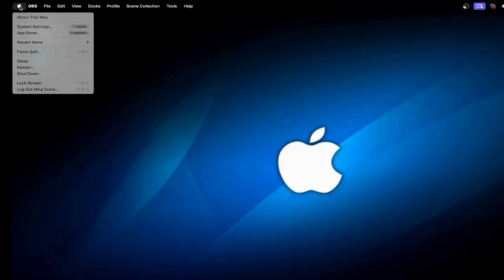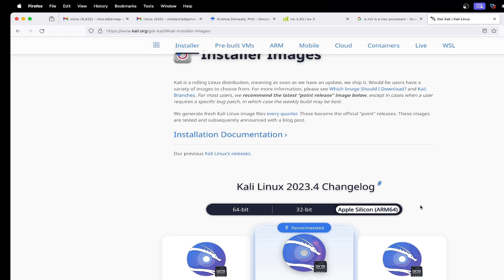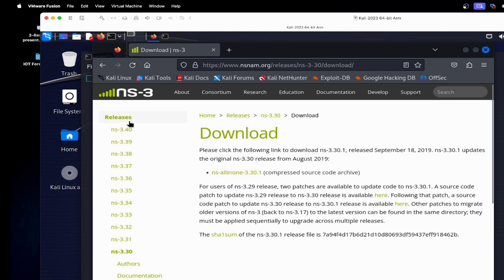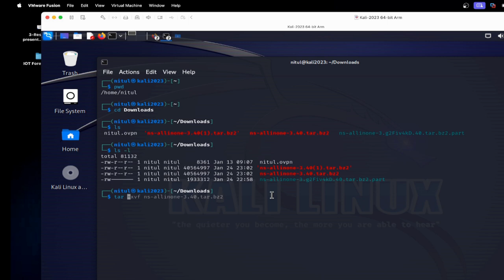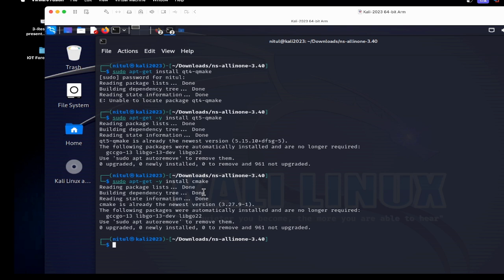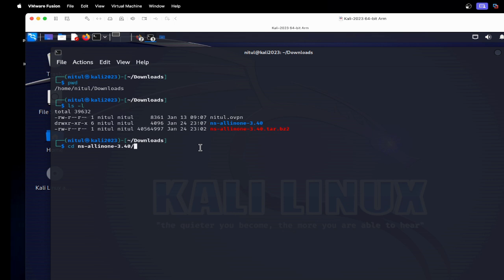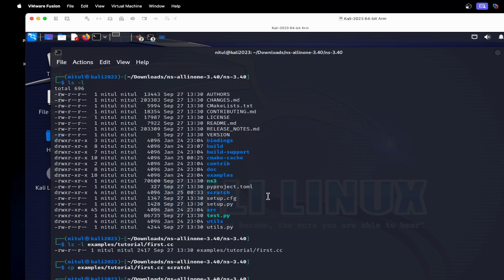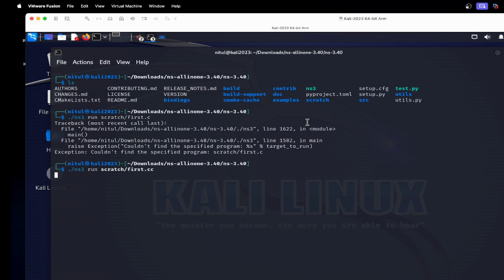NS-3.40 installation in MacBook Pro M3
This video demonstrates how to install ns-3.40 in MacBook Pro (M3 processor). It also explains which VMware and Kali Linux version to be installed for ns-3.4.